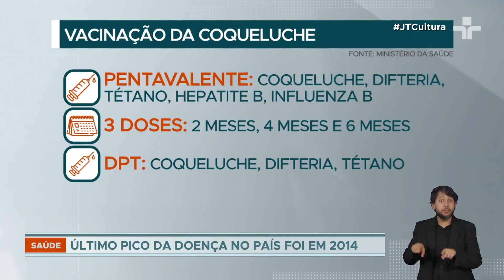Coqueluche em São Paulo: surto dispara 650% em junho, com 105 casos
A coqueluche, que atinge principalmente crianças de até um ano, está em surto na capital paulista.

A Secretaria Municipal de Saúde relatou até maio 32 casos. Esse número saltou para 105 em junho. Em comparação com 2023, o crescimento é de 650%.

A coqueluche é uma infecção respiratória causada pela bactéria Bordetella pertussis. O agente patogênico aloja-se na região da garganta, causando a chamada tosse comprida, febre, vômito, pneumonia e até insuficiência respiratória, que pode provocar a morte.